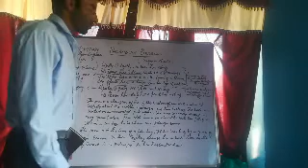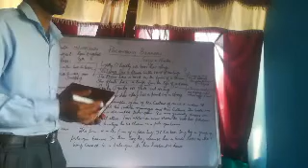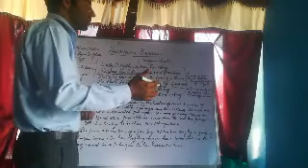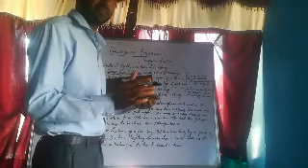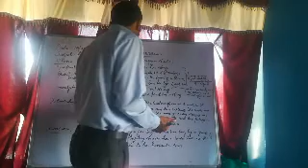Palanquin Bearers by Sarojini Naidu Lecture 1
Class 9th by Bilal Ahmad Lone